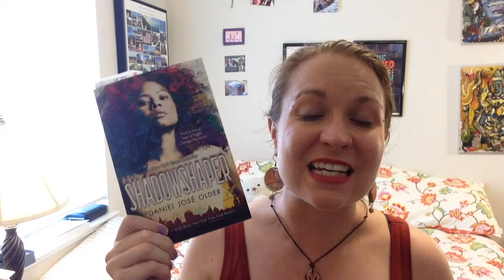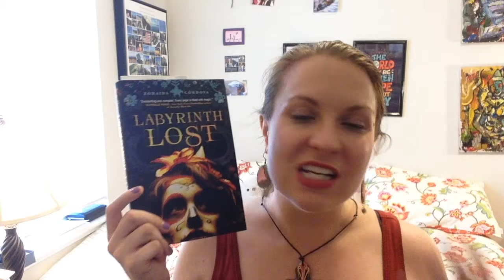Hispanic Heritage Month TBR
Hispanic Heritage Month runs from September 15th - October 15th.

Books Mentioned:
Shadowshaper - Daniel Jose Older
Lost Labyrinth - Zoraida Cordova
Aristotle and Donte Discover the Secrets of the Universe - Behamin Alire Saenz